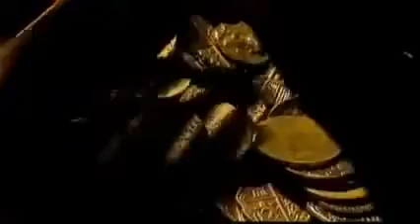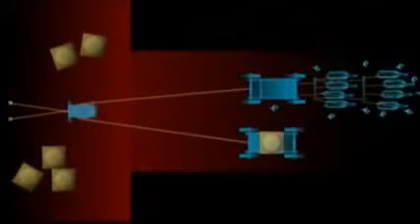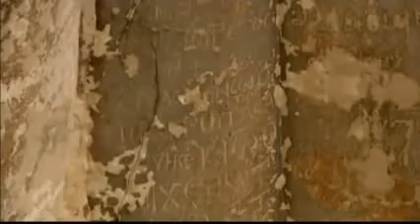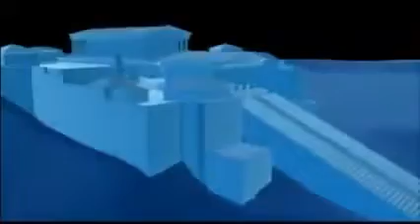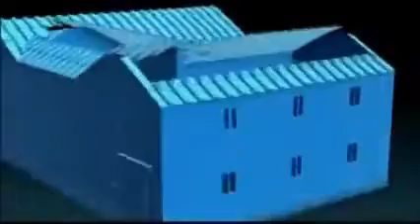Athens Documentary on the Greatest City on Earth in Ancient Greece Full Documentary